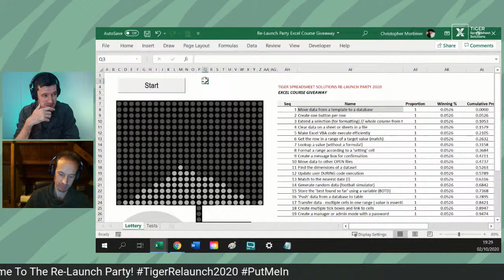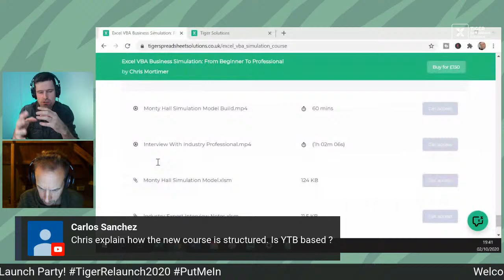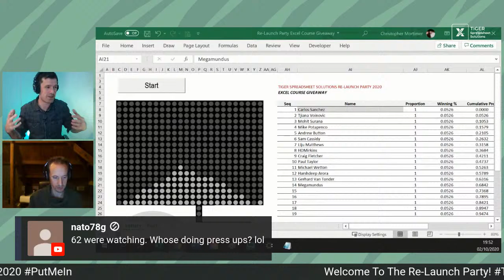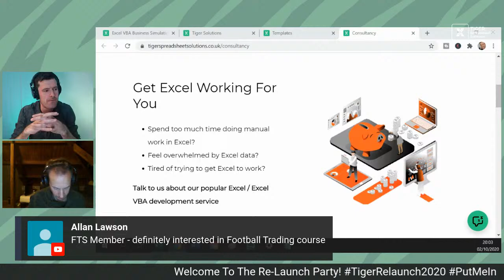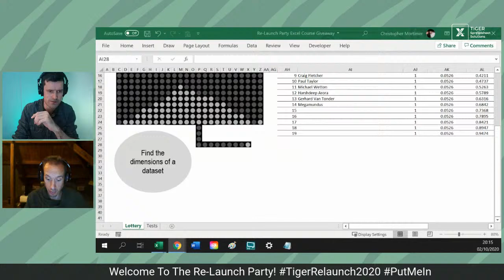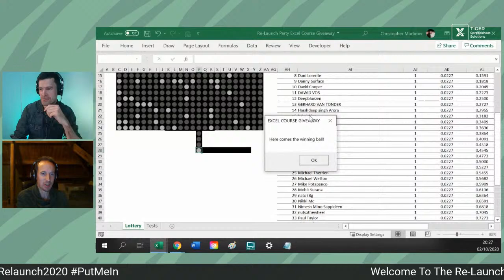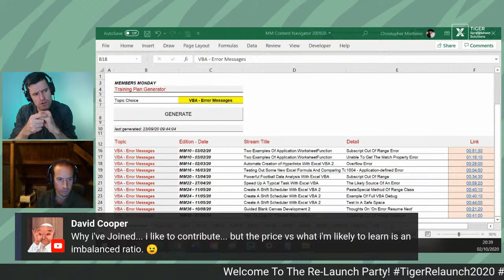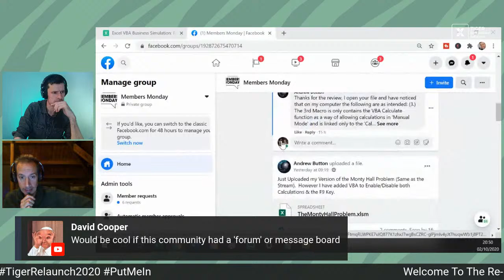LIVE Re-Launch Party // Excel VBA Course Giveaway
Yes, in this livestream we will give away for FREE the new 'Excel VBA Business Simulation: From Beginner To Professional' Course.  We will also answer your questions about Excel and Excel VBA in the 'Ask Chris Anything' Q&A session, and special guests will be joining us.

If you want to win the Excel VBA course, you must be watching the stream until the end when we will do the giveaway.

I very much look forward to seeing you for the Re-Launch Party.

Until then,

Chris